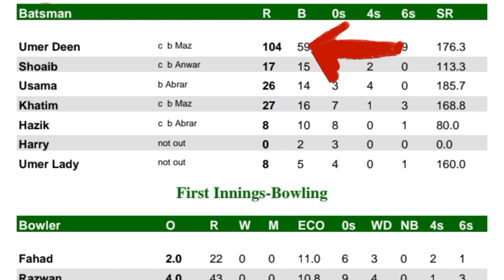Another come to Thursday cricket vlog 🏏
Aslamoalikum guys hamary youtube channel py well come ha ap ka ham ap kyy liye boht achi achi videos laty rehty hain please sab log support karain like share or subscribe karain shukariya thank you ❤️❤️